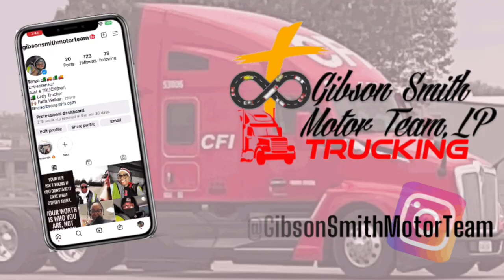How to be Successful at CFI Trucking Company | 3 Tips to Succeed at CFI | Success at cfi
In this video, we’re talking about 3 Ways to be successful at CFI.

Trusting God- Building An Empire & Maximizing Life
Inspiration Entrepreneur & Lifestyle